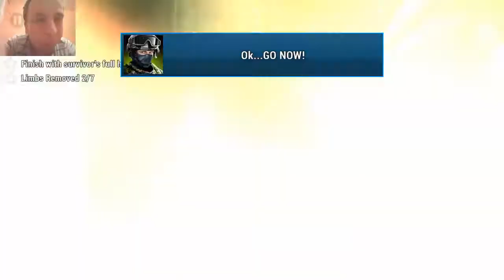Unkilled Gameplay #4 - AK? WE MEET AGAIN!